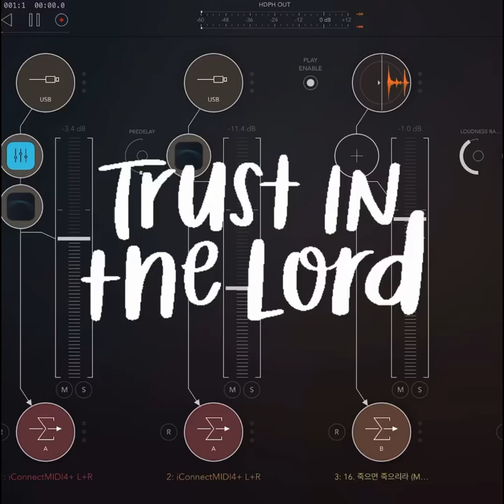EWI4Christ : If I perish, I perish (죽으면 죽으리라) ( NuRAD, V-Horns Alto Sax)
testing V-Horns Saxophone. added midi programming and real-time audio processing for better dynamic and expressiveness